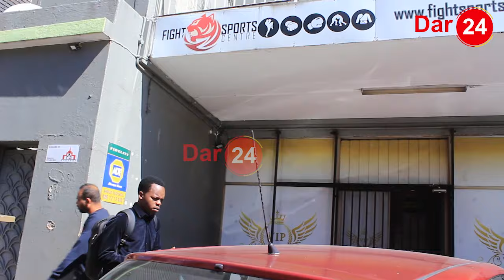ASEMAHLE WELLEM: NAMTAKA MWAKINYO/NITAMUUA/HAMALIZI PAMBANO/MWISHO RAUNDI NNE/NIMEMFUATILIA